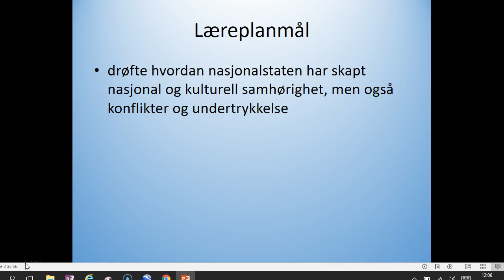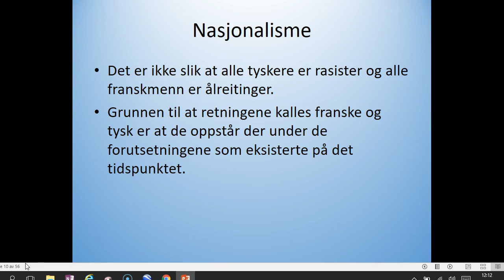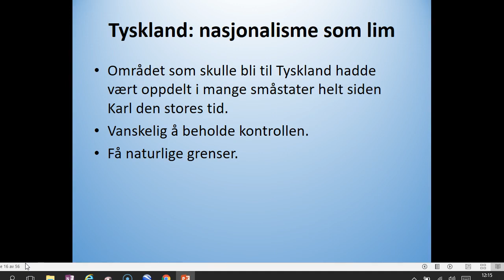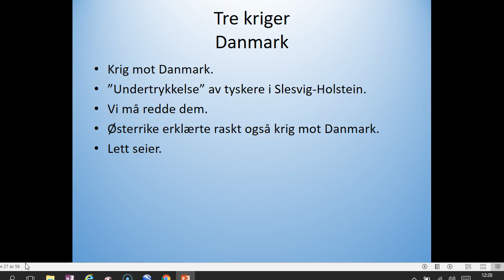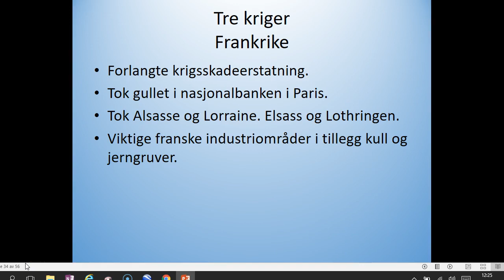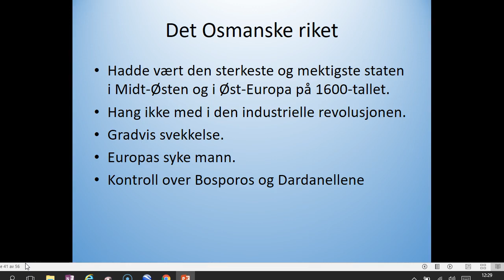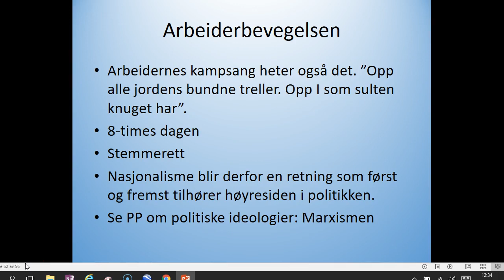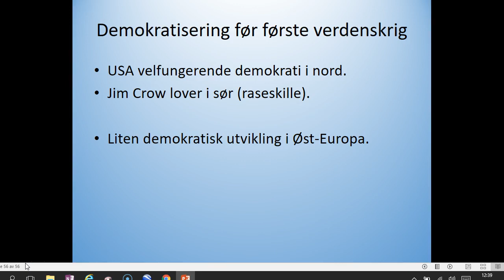Lars Fløtra Historie Kap. 12 Del 2